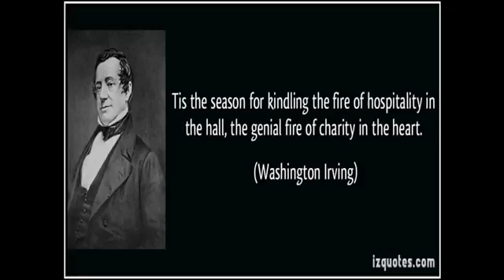Tis the Season! - Happy Holidays 2014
'Tis the season! says Google in its doodle on Tuesday celebrating the start of the Christmas holiday season.